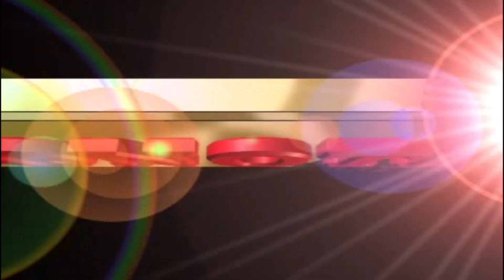Pardesa Se Chithi Aayi II प्रदेशा से चिठ्ठी आई II Manoj Karna II Haryanvi Ragni Competition 2017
Singer -  Manoj Karna
Album - Gujriwash Rewadi Ragni Competition
Lyrics -  Lakhmichand
Label - Sonotek Cassettes
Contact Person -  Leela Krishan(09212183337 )